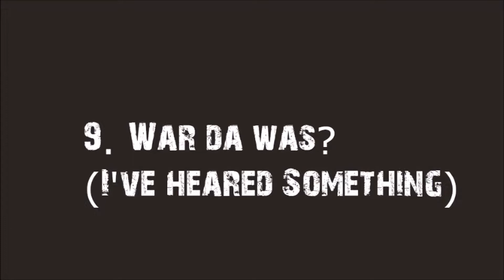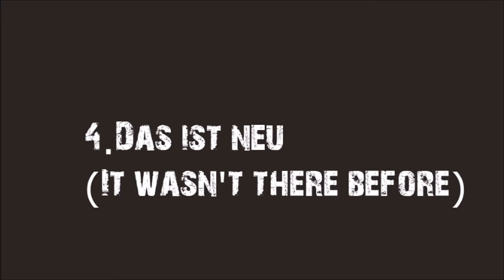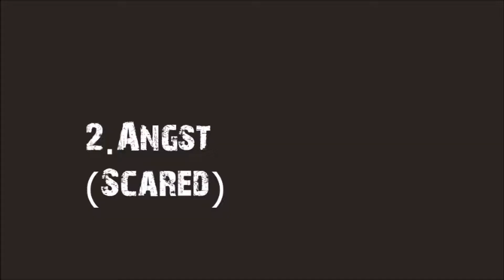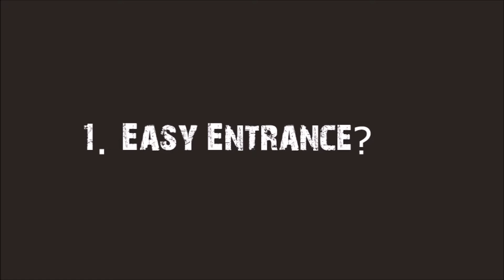Top 10 #3 | Jeder Urbexer Immer | Lost Place by Emtopiurbex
In unserem heutigen Top 10 geht es um Situationen die jeder Urbexer mindestens schon einmal so oder so ähnlich erlebt hat. Also davon gehen wir einfach mal aus.

Wir hoffen das euch das Video gefallen wird. Welche von den Situationen sind euch mal passiert? Schreibt es gern in die Kommentare